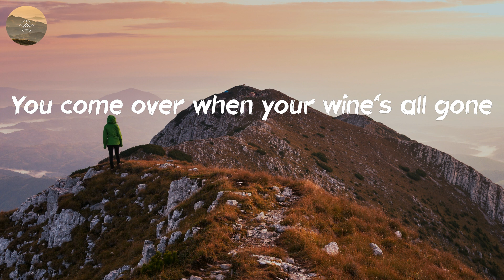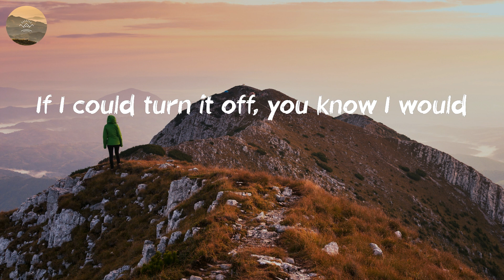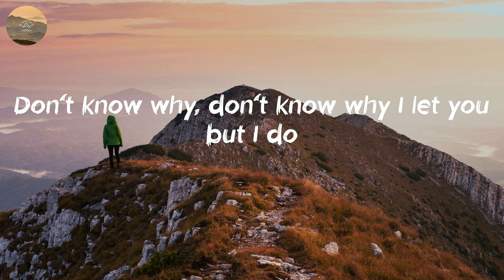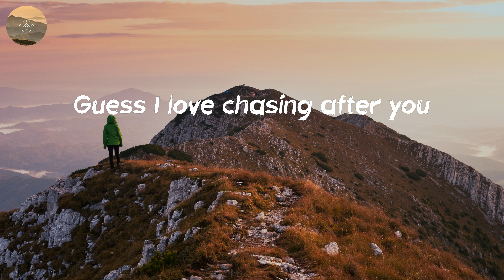Ryan Hurd - Chasing After You (Lyric Video)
But I know, yeah I know it's a matter of time

🎤 Lyrics: Chasing After You - Ryan Hurd:
You come over when your wine's all gone
Always catch me when I'm not that strong
Then you wind up staying all night long
Ain't nothin' new
Then I wake up with you on my chest
You got a way of making me forget
Girl, with you the answer's always yes
'Till you walk, 'till you walk back out of my life
Leave me standing here lonely feeling like a fool
Every time, every time you say we're done
You come back to the love you were running from
Don't know why, don't know why I let you but I do
Guess I love chasing after you
Listen
Wish I could quit you but it feels too good
If I could turn it off, you know I would
But somethin' 'bout you makes me think we could
Make it after all
Ain't nothin' new
Yeah, every time, every time you say we're done
I love chasing after you